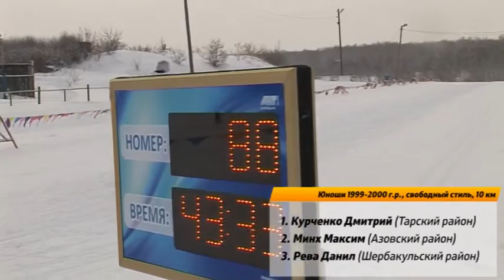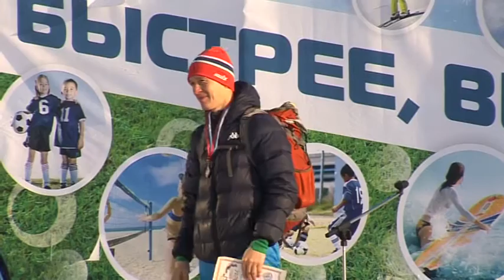Чемпионат и первенство Омской области по лыжным гонкам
Спортсмены Омской области определили сильнейших на 2-м туре чемпионата и первенства региона по лыжным гонкам